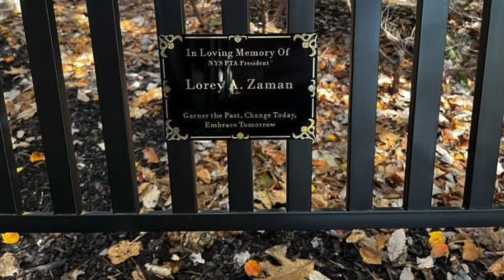In Memory of Lori A. Zaman